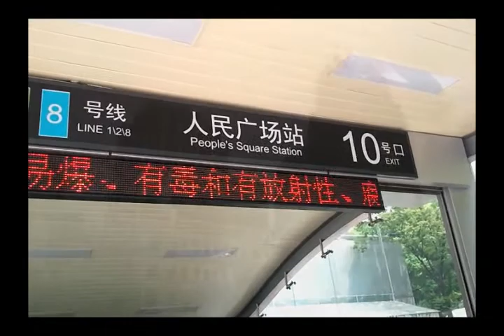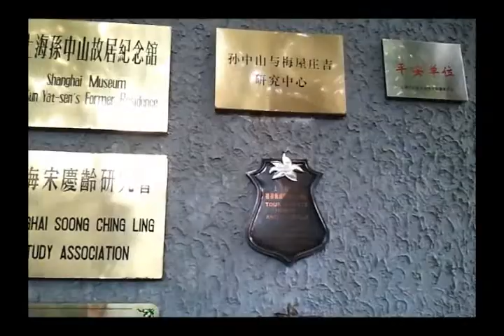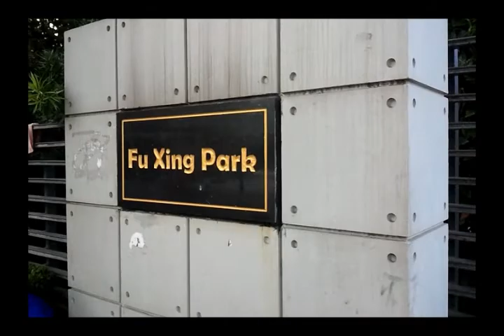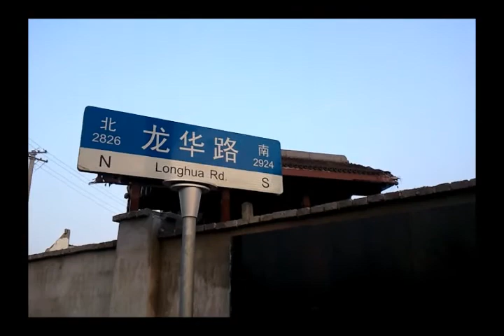SHANGHAI - A Walking Tour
One day in Shanghai? Stroll around the French Concession in the morning, shop at Nanjing Pedestrian St. before lunch, rest at the People's Park after lunch, visit the Pixar exhibit at MoCA in the afternoon, then shop for souvenirs at Yuyuan Market before sightseeing at The Bund.